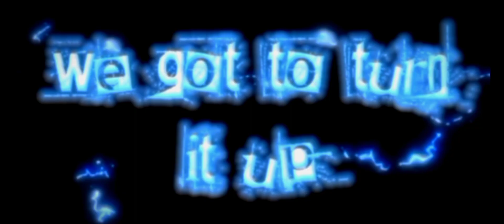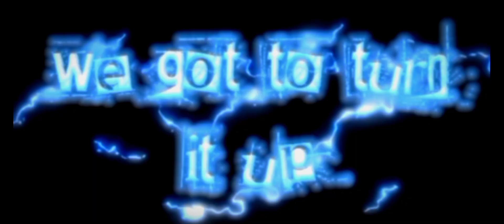TURN IT UP | blood strike montage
SONG NAME :TURN IT UP EDIT